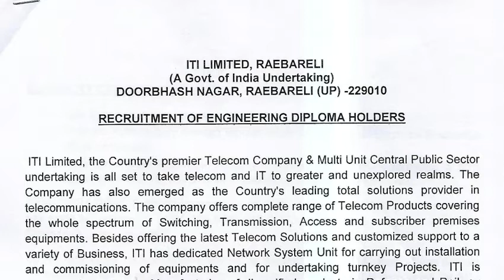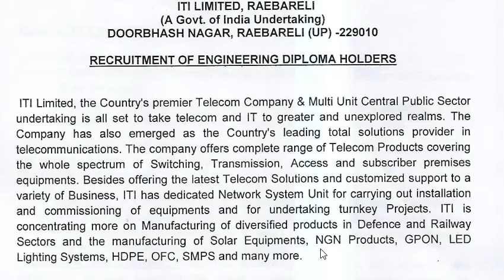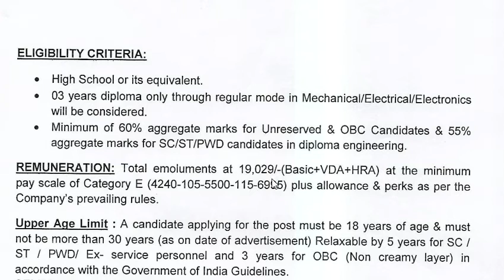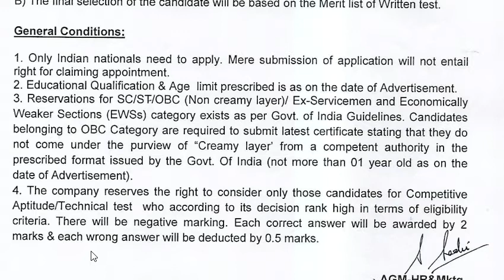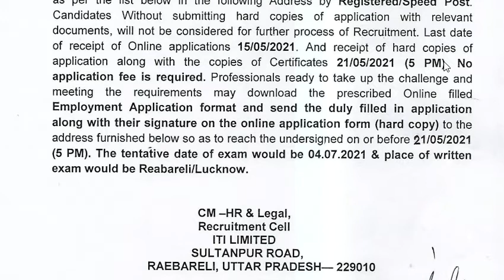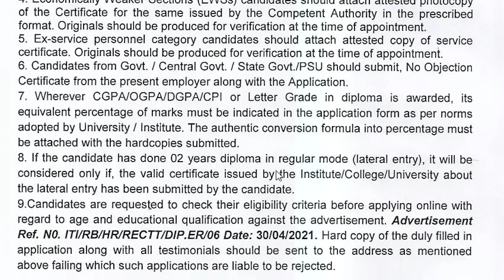ITI ( Indian Telephone Industries Limited ) RECRUITMENT-2021, NO FEE , LATEST GOVT JOBS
ITI ( Indian Telephone Industries Limited ) RECRUITMENT-2021, NO FEE , LATEST GOVT JOBS, Freshers can Apply